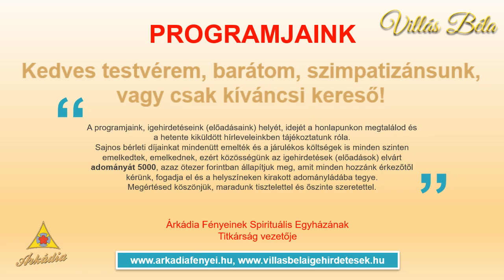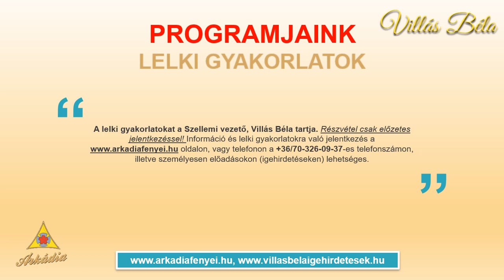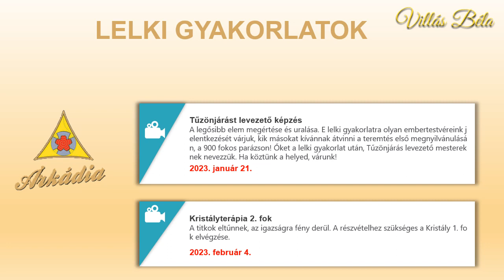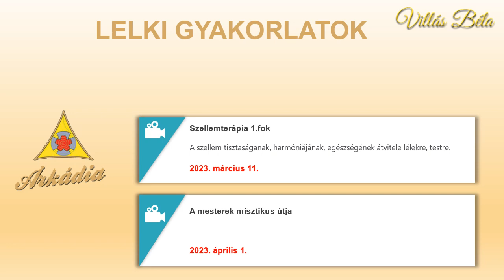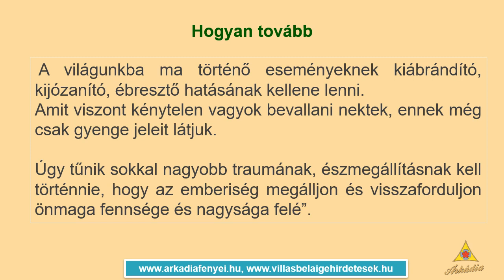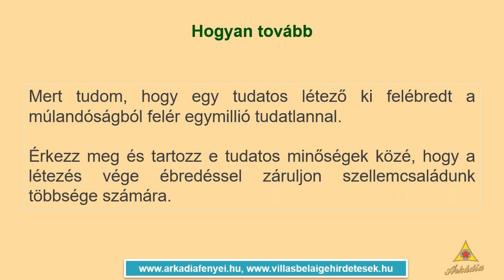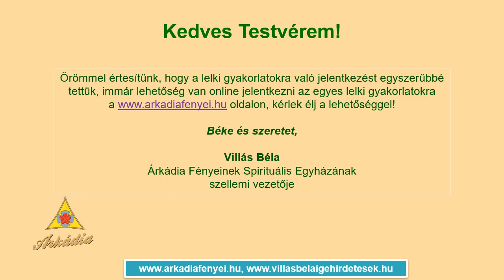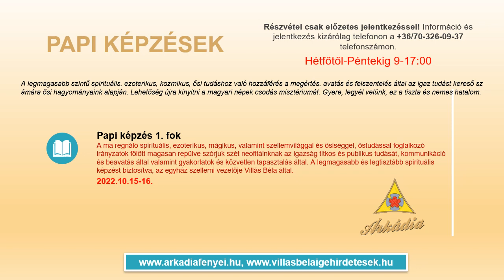Villás Béla - Heti Hírlevél 2022.11.03.